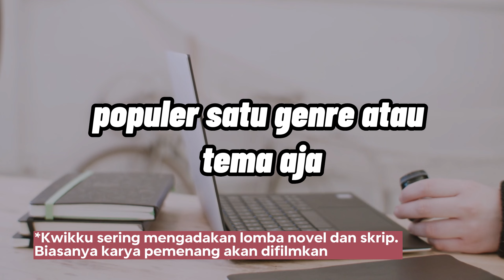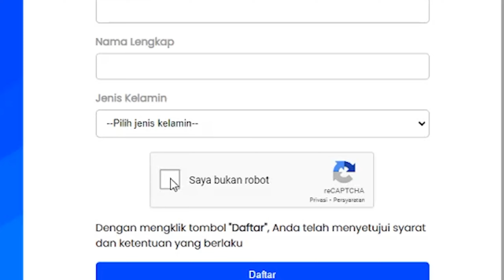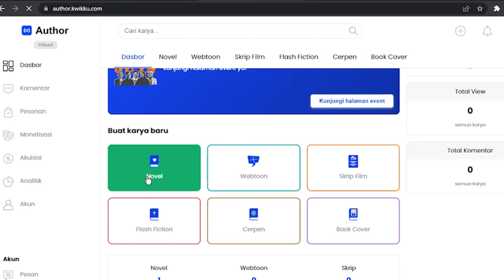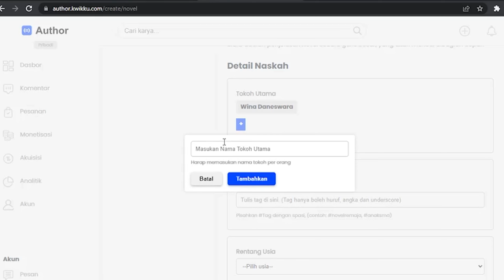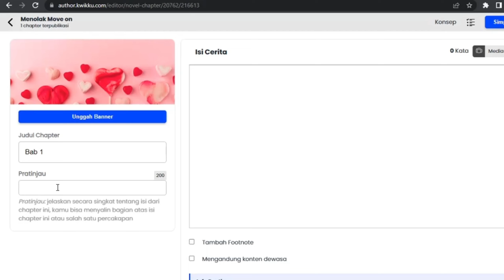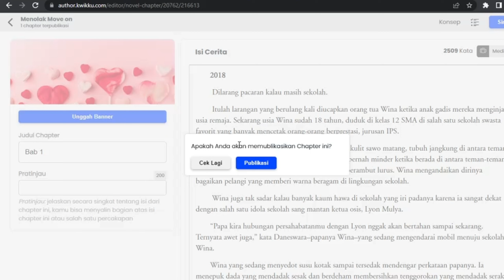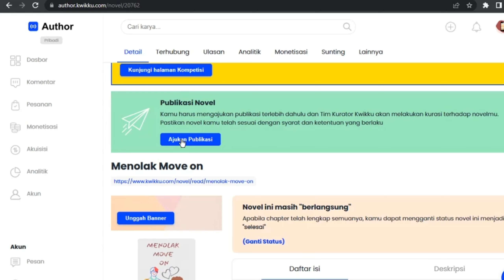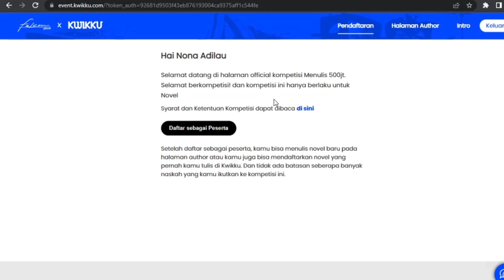Cara Mendaftar Jadi Penulis Kwikku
Kwikku salah satu aplikasi menulis novel, skrip, webtoon, maupun book cover. Aplikasi ini nggak memberlakukan ikatan kontrak kepada karya yang ada di sini. Jadi, penulis bebas mem-posting karya yang sama di aplikasi lain.

Kali ini aku kasih tutorial gimana caranya membuat akun agar kamu bisa menjadi penulis Kwikku, sekaligus cara membuat karya novel. Simak sampai selesai ya

Baca Ceritaku di:

Fizzo:
- Cinta Saja Tak Cukup